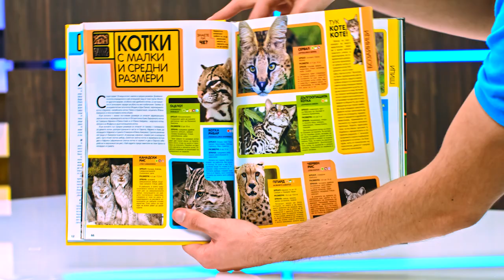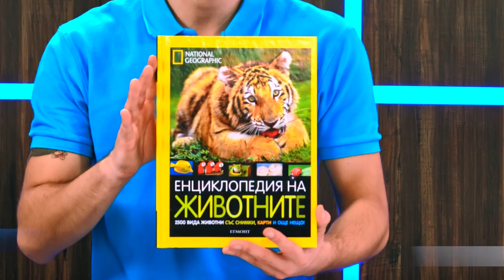National Geographic: Енциклопедия за животните - Луси Спелман - store.bg